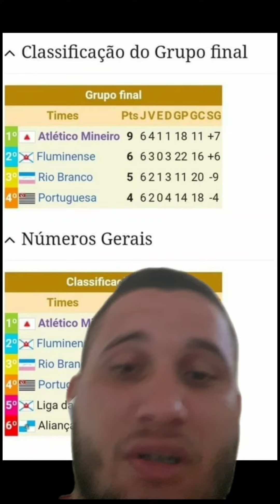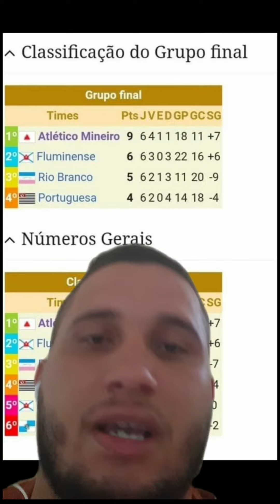A CBF DEVERIA HOMOLOGAR O TÍTULO DO GALO EM 1937?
Comenta aí o que vocês acharam disso.